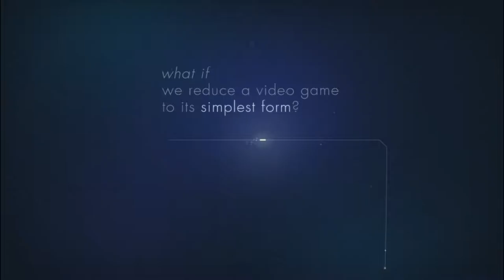Linelight - Developed by My Dog Zorro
The Verdict on OpNoobs.com:

Whether one sees Linelight as more than just entertainment, is completely subjective. Objectively speaking, Linelight is fresh, inventive, and offers a deceivingly simple premise with incredibly engaging and satisfying gameplay. By not trying to compete with other titles regarding graphics or features, it stands out amongst the crowd and has its own unique identity. The simplicity of Linelight’s premise also allows My Dog Zorro to focus on the gameplay mechanics and aesthetic feel of the world they’re creating, and they utilize every opportunity to help craft each element, which blends together flawlessly. The only problem I encountered while playing (if you could even call it a problem) was that I activated my computer’s ‘Sticky Keys’ shortcut by pressing the shift key too many times (some puzzles require you to press the shift key in order to progress). So, if you play, just make sure to first turn off that shortcut. Linelight is a crowning achievement in the puzzle genre, proving that simplicity, when used correctly, can create an unforgettably unique gaming experience.